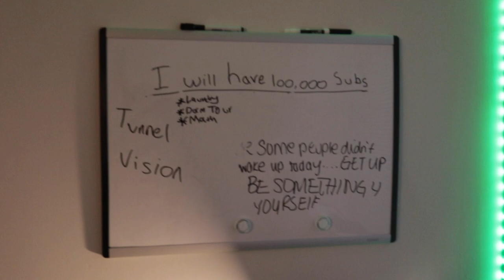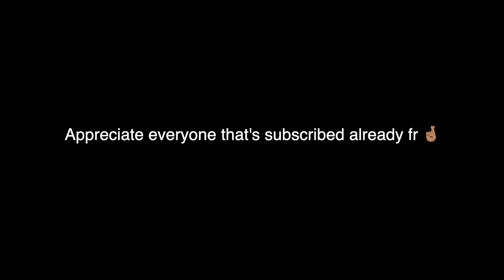Howard University East Towers | Dorm Tour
In this video, I did a walkthrough of my sophomore year college dorm. Hope y'all enjoyed!

If you’re new to the channel: Welcome ~ I’m Max, a sophomore at Howard University studying Human Performance (Sports Medicine) on a pre-med track.

Outro beat: @beatsbyhanflict on youtube 🔥